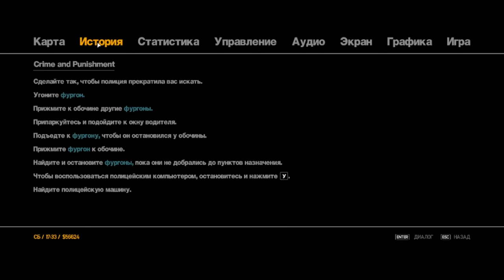Не надо было грубить ! Grand Theft Auto IV#4